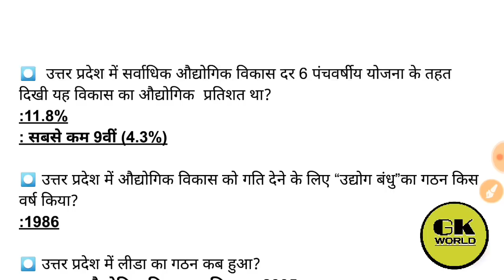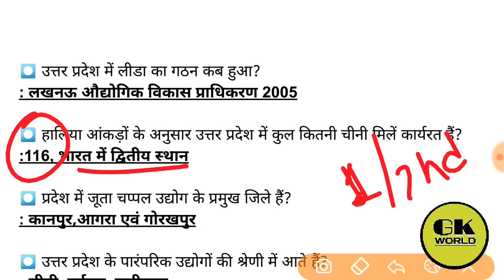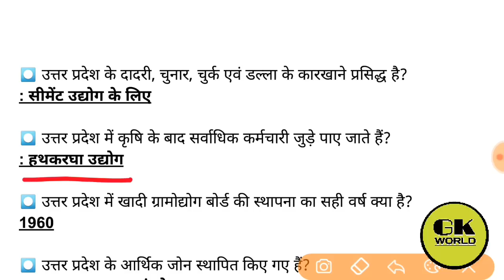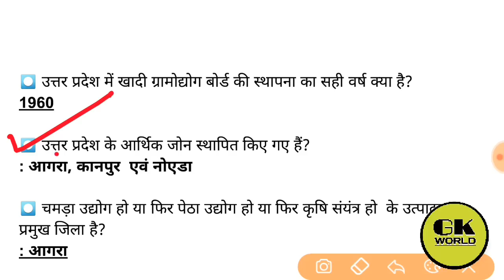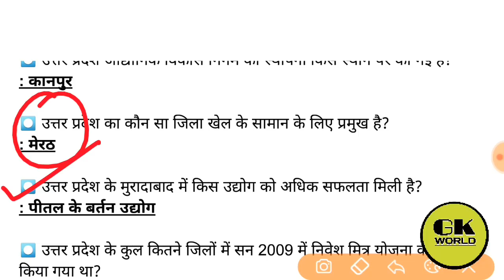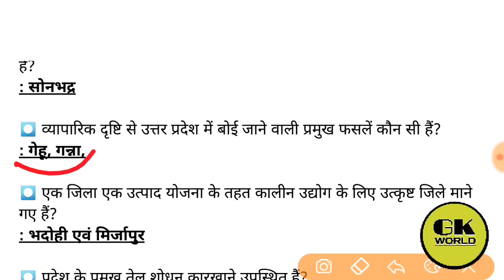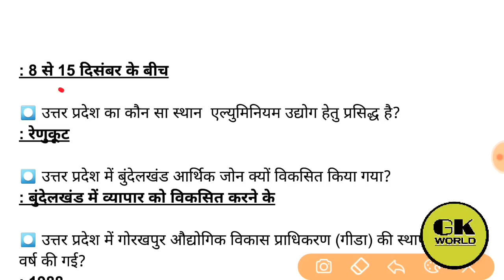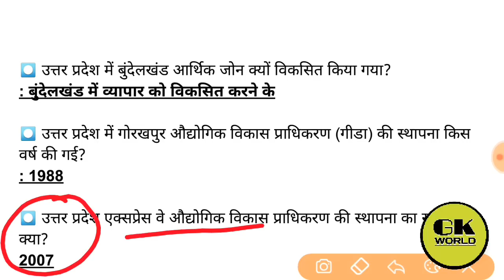Class-2 चकबंदी लेखपाल/ चकबंदी अधिकारी/ मंडीपरिषद